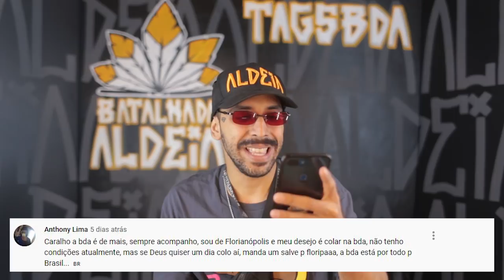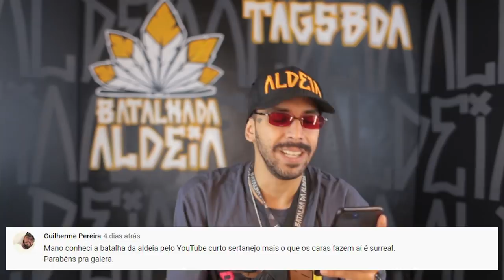AS PRIMEIRAS BATALHAS | Tags BDA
Hoje segundo episódio da série "Nem toda história é escrita", falando como foi as primeiras batalhas e a escolha do local aonde ia sediar as primeiras edições.

Zuluzão perguntando para o público o que eles acharam da edição e o que eles acham que seria relevante passar no Tags BDA .

SIGAM O Bob 13: @Bob 13
SIGAM O Zuluzão: @zuluzaomc

Direção/filmagem/edição: Carlos Colosso (@colossoo)